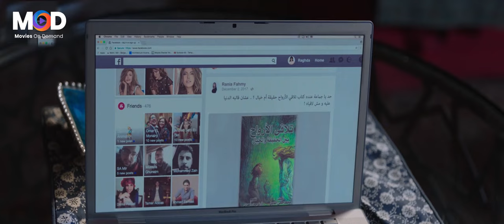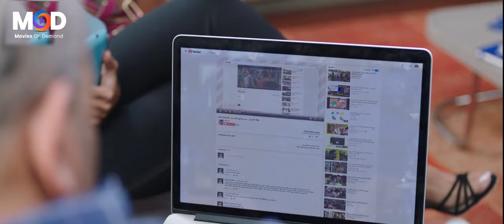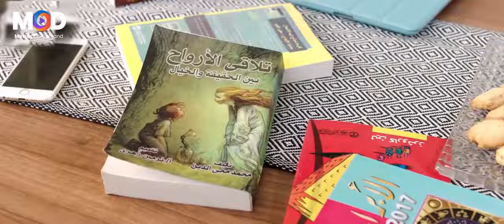هسالك سؤال وجاوبني بصراحة هو انت عنتيل البحيرة😱🤣هتموت ضحك مع رامز جلال وهو بيحلق عند مانشي